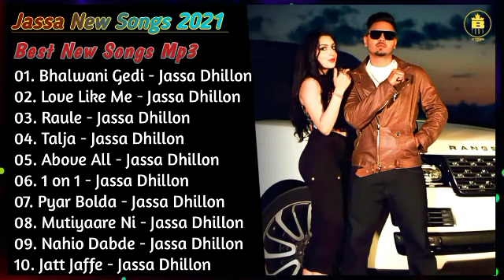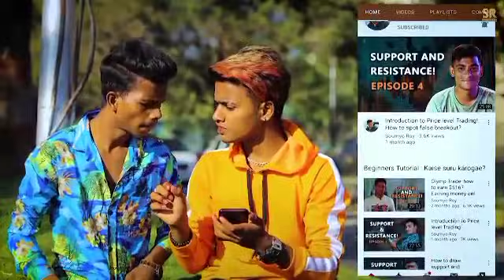Jassa Dhillon New Punjabi Songs | New All Punjabi Jukebox 2021 | Jassa Dhillon Punjabi Song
Jassa Dhillon New Punjabi Songs | New All Punjabi Jukebox 2021 | Jassa Dhillon Punjabi Song | New Song | Jassa Dhillon all songs 2021

jassa dhillon new song love like me download mp3
jassa dhillon new song above all
jassa dhillon new song above all album mp3 download
jassa dhillon new song amlijatt
jassa dhillon new song all djpunjab
jassa dhillon new song above all download mr jatt
jassa dhillon new song all song djpunjab download mp3
jassa dhillon new song bhalwani gedi mp3 download mr jatt
jassa dhillon new song balwani download
jassa dhillon new song bhalwani gedi download djjohal
jassa dhillon new song chal ja ve sajna
jassa dhillon new song share chat
jassa dhillon jukebox.
jassa dhillon new song for
jassa dhillon new song 1 on 1 download
jassa dhillon new song 1 on 1 mp3
jassa dhillon new song 1 no 1
1 on 1 jassa dhillon new song  djpunjab